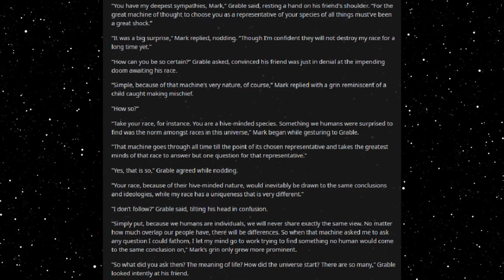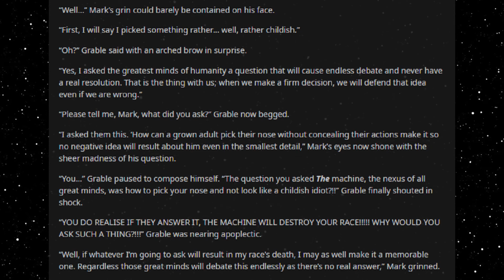Best HFY Reddit Stories: So What Did You Ask The Great Thinking Machine, Destroyer Of Races?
Humanity's best troll!

An original story written, and granted permission to narrate by u/Random3x

Current Patreons:
Roger Dial
J. Howard
Samuel king
Nathan Riek
Mezec
Nikolous Rice
Jeffery Needham
Dwavenminer
Daddy Jesus
Green Blaster07
Warutteri
Nick Hatley
John Etgar
Luis Medina
Adam Drawdy
James Erb
Evan Summers
pedro batista cepeda
Daniel Gartin
Jeromy Carmickle
Jeffrey hedlund
RUBEN
Tanner Ryan Jollet
Dan Chadwick
Dionysus
Jason Pearson
Wolflet
John J Riggan
Joel Nikula
Daq Britton
Erick Jaquez
Elitedrone
Weston Simmons
Mario Colon
Stephen Dower
Jonas GrundstrÃ¶m
Joey Bates
Brennan Robertson
michael lee
laurine manigat
Elim Tevir
Alexander Michael Fraser
Micky
Thee_ Number_Six
Raymond Demara
Christopher Heredia
Maze Zy
David Arva
Logan Herron
John Weaver
Malovich
Silvan Fricker
Mr. Karlsson
Manuel Garcia Soto
Jonathon Chasteler
KazuniTheAvali
Cloodden
genomephilanthropist
boone stover
Dustin Tijerina
Thobias Ã¥man
Nicholas Johnson
C Fern
TheBadassForunnerElite
oliver Pettersson
John Arians
eistee9683 .
SCP-49730
Jeff Kaiser
Alex Corl
Jess Hobart
Purple Magi
Matthew
william
Mr. NoNameA2601
Vengrov
Andre Tolmich
Dexxuleed
Ross Warden
Jason
Blighty
saber154
Cameron
Felipe Agudelo
juan ruvalcaba
Davin Smith
chaoticPopo
Possibly Here For Plot
Sapient_table
Vanopolis
Trey Hull
MÄ«onikoi
chzoe warford
Andrid9
daniel john gerhart
Mr.Monical
Kimball Boyd
but span
Shaun Jacobs
Enterprise
Tradainian
Quakes
Peter Crane
daniel mayo
Adrian IwaÅ„ski
Joshua brown
Dopamine Coma
Carl
Rusty Shackleford
Logan Jacobsen
Tech Priest Toaster
Thirteenth Angel
James Gregory
OyBoy413
Drakos
chaosdays
john
Yahsho Jinn
Chris Hogg
JordKriger
Nathaniel Krauss
Namel909
Devara Saira
Sturlaugur Arnar Kristinsson
Michael Morse
Nick Devor
Mitchell Taylor
PATRICK JAN JOSUA DAVIDSEN
Imp erishable
dioriteigneous
NightVision
Nathan west
matthew baker
Danger N00dle
DragenDragoon
Corbin Mcneill
nick davie
OTTO DBS Gaming
Danial Zujkowski
Dalmenuis
Tyler Bremer
eyes downfield
king vice
Barrage balloon
Roy Nicolaysen
Merlin Morgan
DebautcheryDecanter
julekule
Dragonking
Jonathan Torrez
Riokan
Juliano De Luca
Brice Abbott
Arin Storm
Logan Kuhlman
CLOROX D VIKING
Wln424
Viridity one
ShadaePrajschet
jordan simmons
Joey
iamblt
some wierd guy
Chandler Riley
Thomas Panis
John Meek
turnip hunter
Jarrett Campos
shadow sword001
joshua stone
Jim Flint
koollman
Dank Matter
Alex Farmer